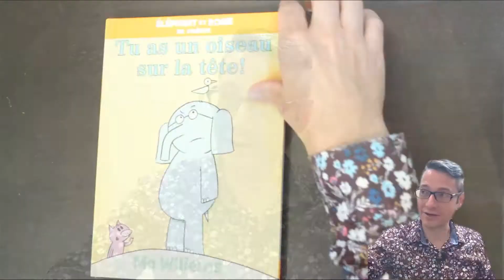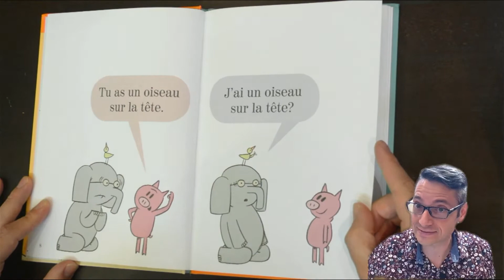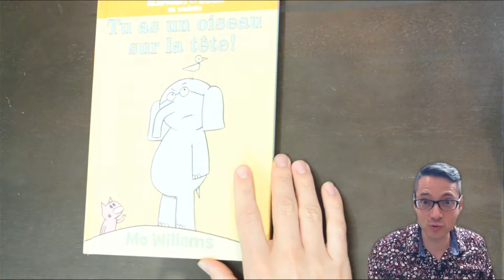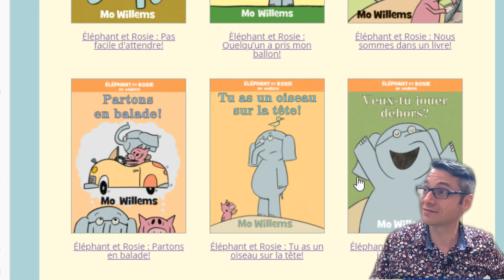Découverte du livre "Éléphant et Rosie : Tu as un oiseau sur la tête!" de Mo Willems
Prêts pour l'école ? En route pour la maternelle!
Le Conseil scolaire de district catholique des Aurores boréales est heureux de vous présenter le livre "Éléphant et Rosie : Tu as un oiseau sur la tête!" de Mo Willems avec la complicité d'Alexandre Matte, conteur et papa.
Éléphant et Rosie: Tu as un oiseau sur la tête! par Mo Willems
Éditions Scholastic